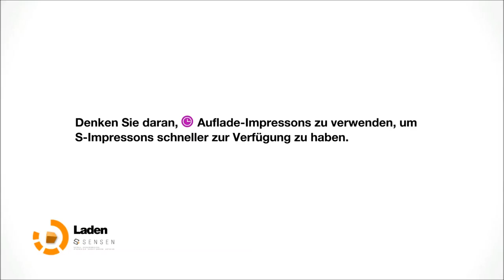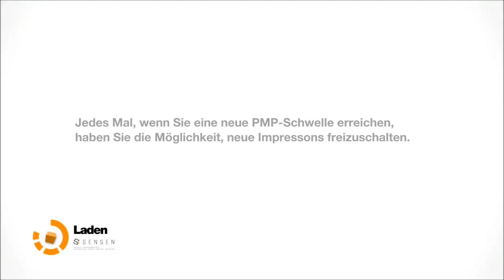Let's Play Remember Me #23 Robocop